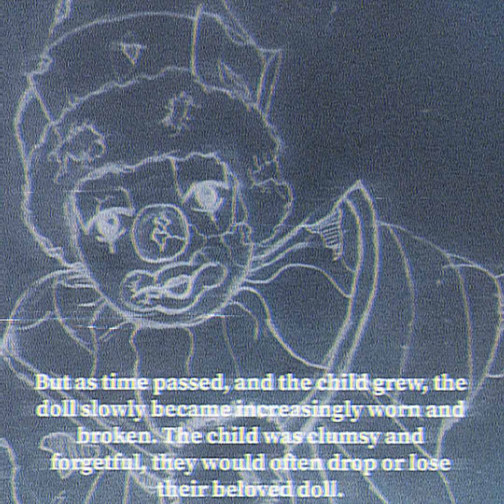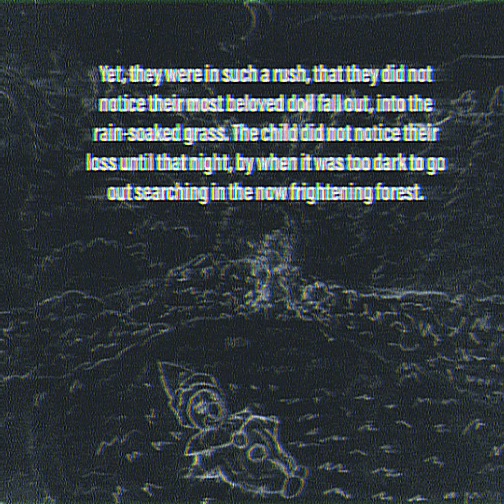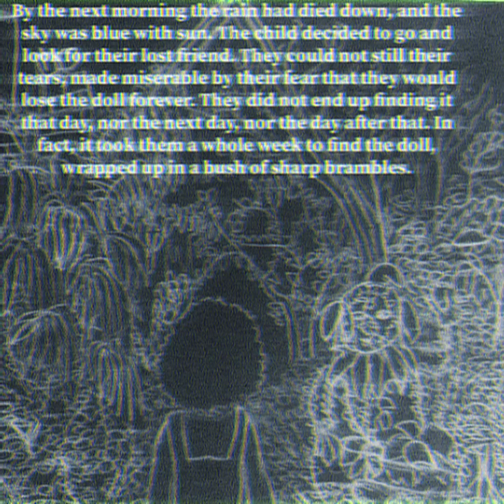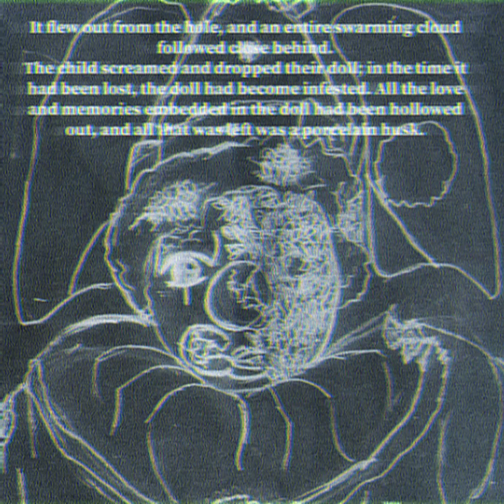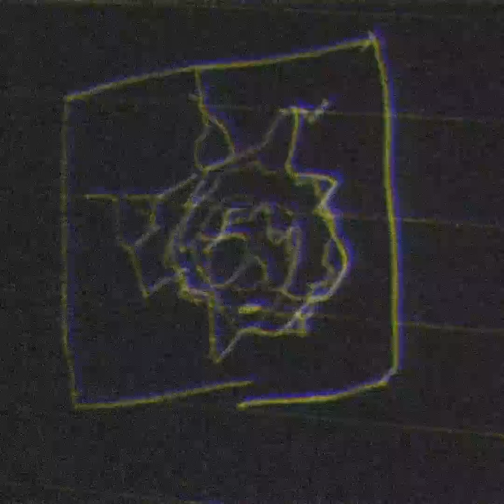The Tale of a Mourning Bird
Read By [][][][][][][][][] [][][][][]
1984

Tape copied 22/2/22

Calcifer- @alwaysinafandom (Youtube)

Harmony Yodel-Fox-Trot by Wild and His Jolly Swiss Yodelling Boys